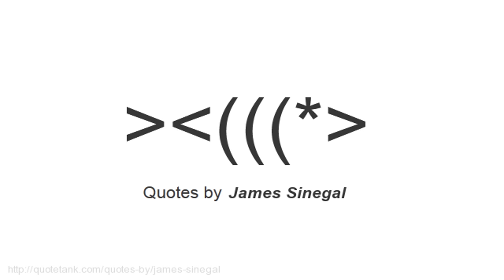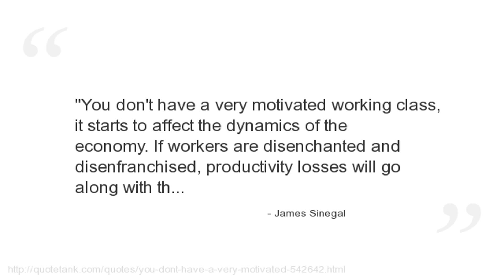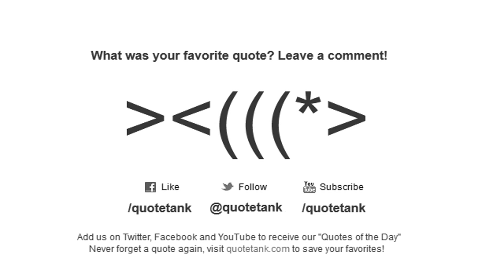James Sinegal Quotes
Who is James Sinegal?
  co-founder and CEO of Costco, an international low-price membership retail chain and the largest U.